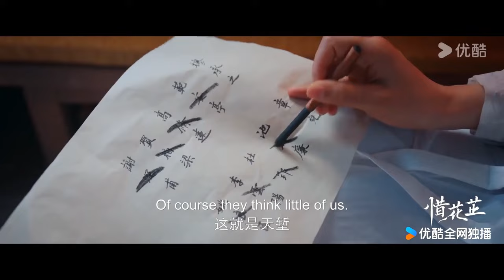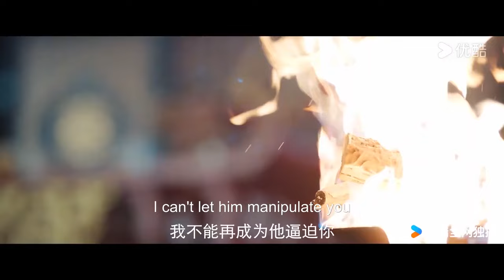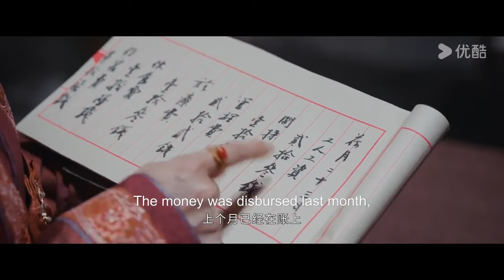【新劇搶先看】姑姑被休妻，為了報復花芷，竟直接吊死在花家門口【惜花芷🌼Blossoms in Adversity】